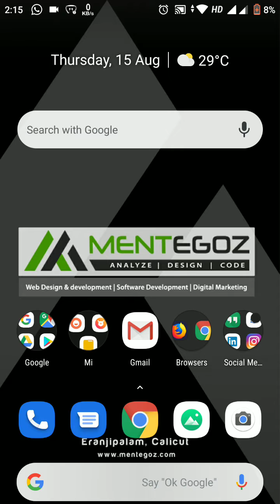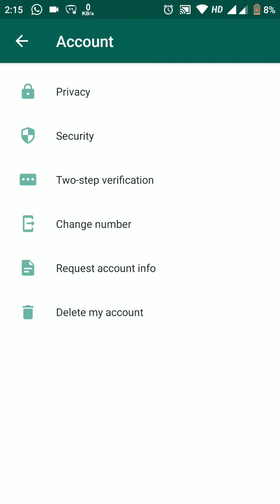എങ്ങനെ Whatsapp ഇൽ ഫിംഗർപ്രിന്റ് സെറ്റ് ചെയ്യാം |WhatsApp fingerprint lock| do you want it..?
Fingerlock has been introduced in the Android version of WhatsApp.  This feature, which was already available in the iOS version, is also available on WhatsApp's new Android Beta version.  With this, you no longer have to use third-party apps to lock WhatsApp.

It will soon be available in the regular version as well.

whatsapp whatsapp fingerprint lock